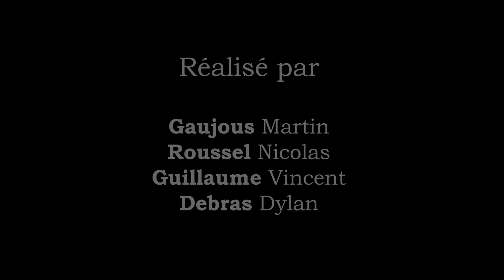Fallout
Roman photo.
L'aube.

Réalisé par :

Dylan DEBRAS
Martin GAUJOUS
Vincent GUILLAUME
Nicolas ROUSSEL